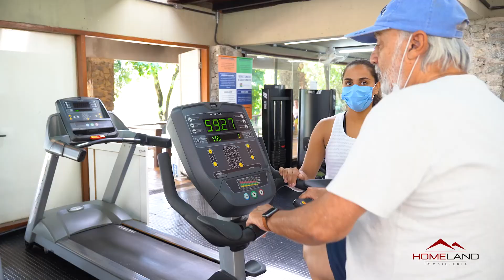Homeland - Patrimonio do Carmo - Casa de Alto Padrão 1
Casa de Alto Padrão 1